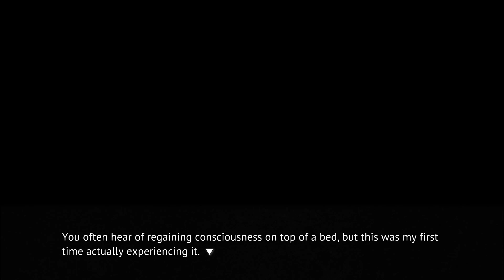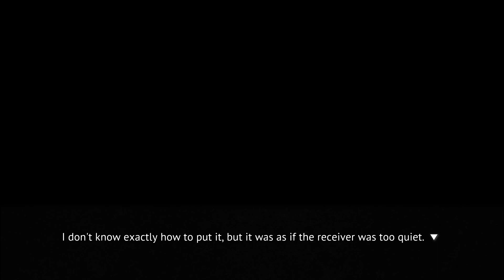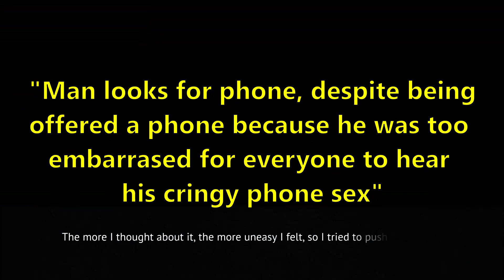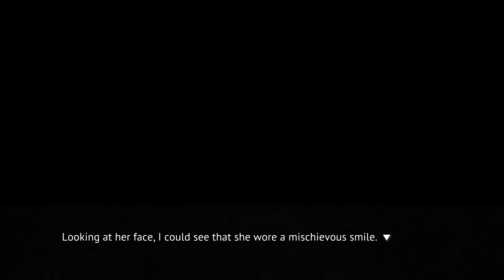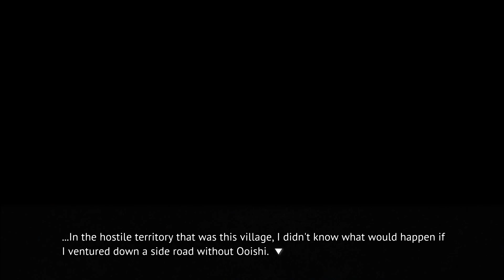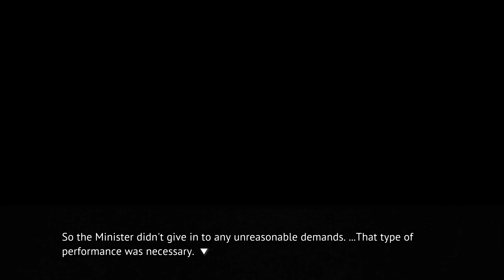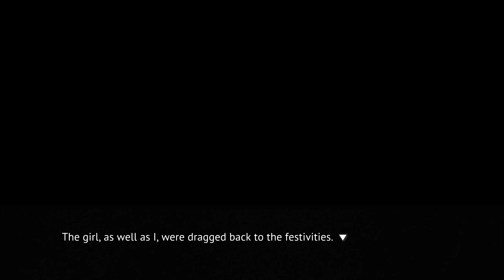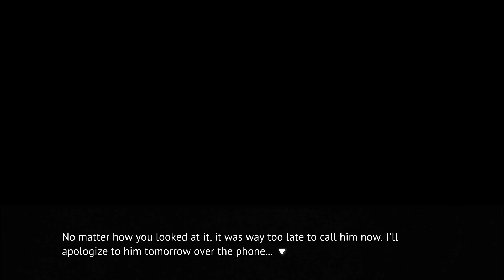Prophecy | Jimsf & NCW Play Higurashi When They Cry | Part 63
That really was the dumbest chase in the whole series.